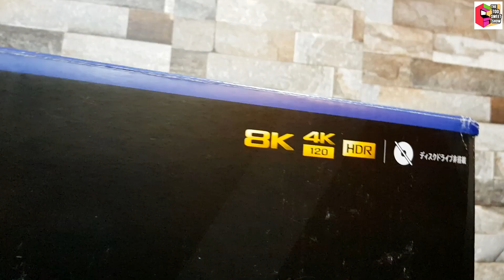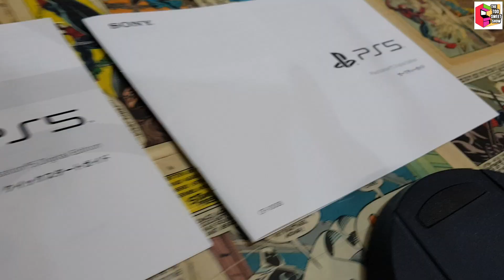PLAYSTATION 5 UNBOXING and FIRST IMPRESSIONS - Urdu/Hindi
Akhir kar hum apnay channel per Playstation 5 ko lay aye, note that this is not a full lenght review yeh ek unboxing aur first impressions wali video hy.

love y'all ❤